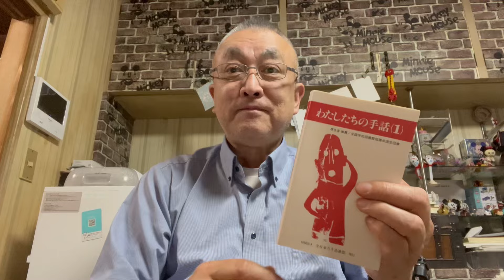「父」と「母」手話表現